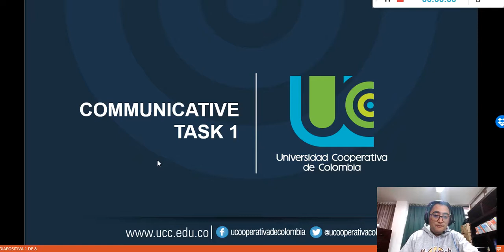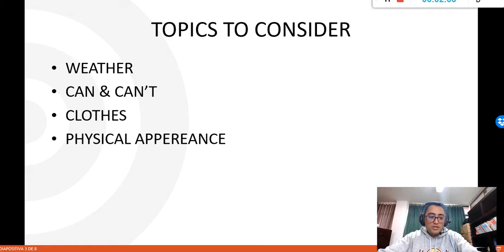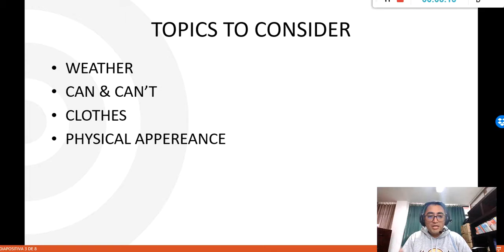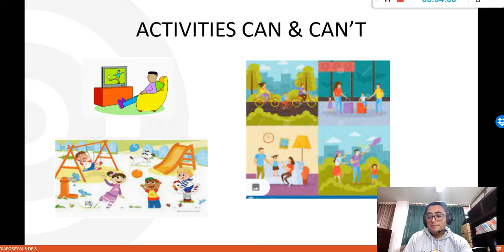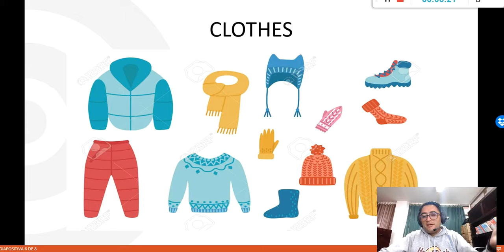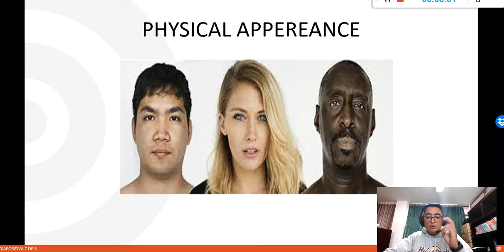COMMUNICATIVE TASK 1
Please watch this short video and prepare your activity.